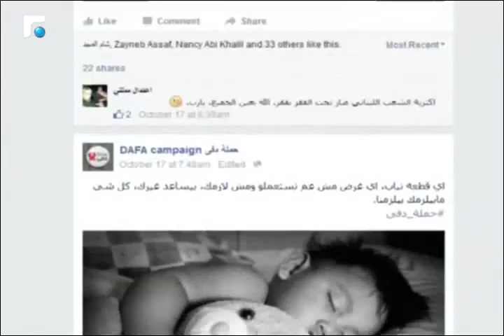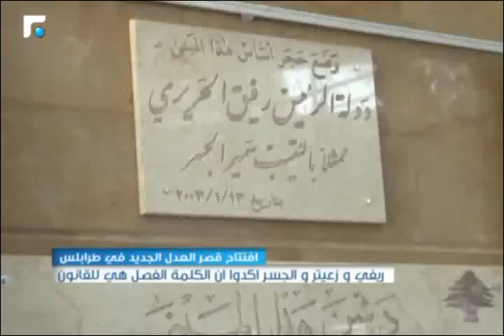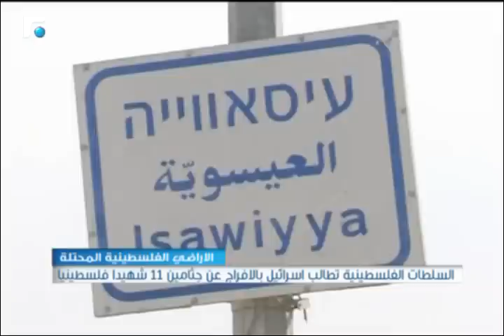النشرة الصباحية 20/10/2015